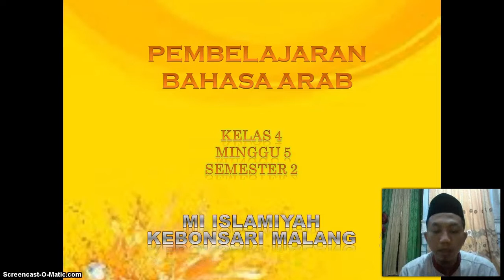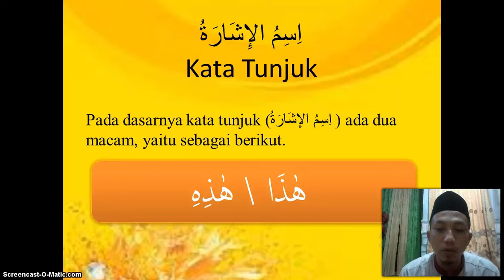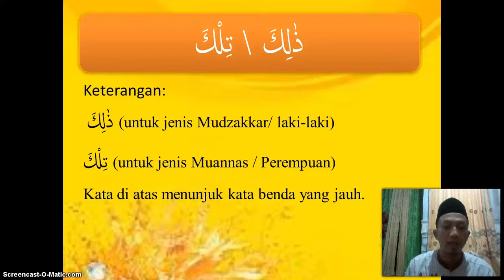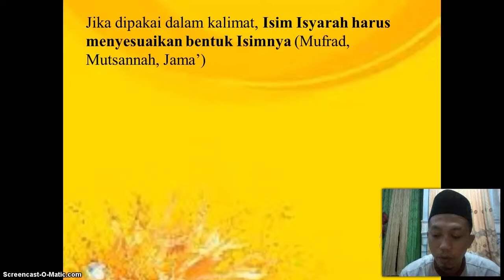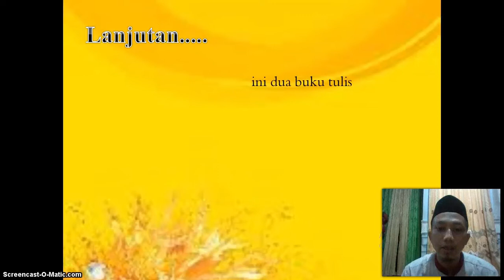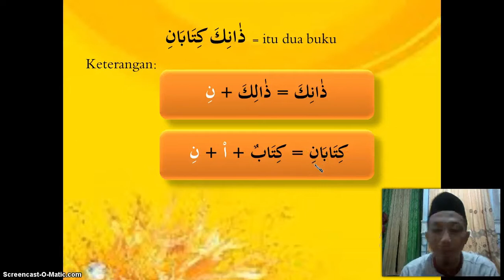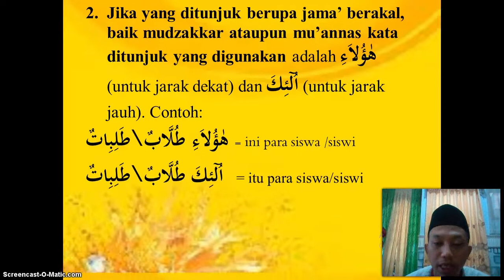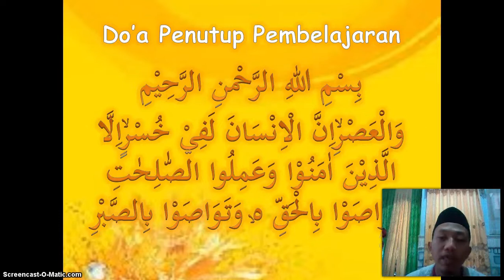BelajarbersamaSUKMA: Kelas 4 MI Islamiyah | Bahsa Arab | Kata Tunjuk